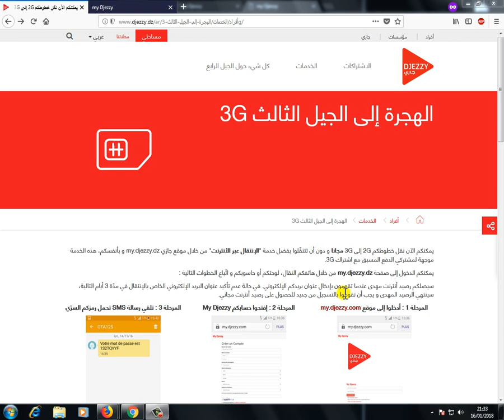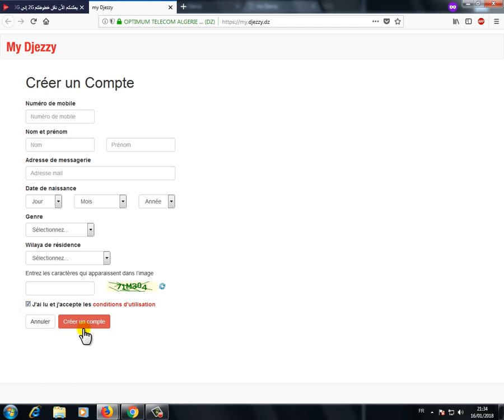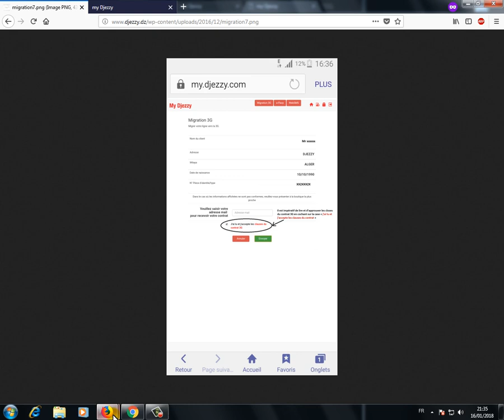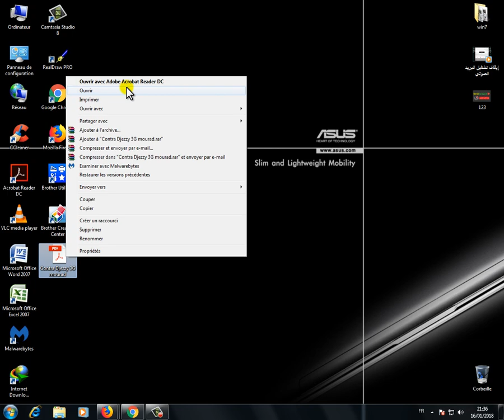تحويل شريحة 2G إلى شريحة 3G مجانا عبر النت | Djezzy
جيزي تقدم لكم خدمة تحويل شرائحكم للجيل الثاني إلى الجيل الثالث مجانا عبر موقعها في الأنترنت.